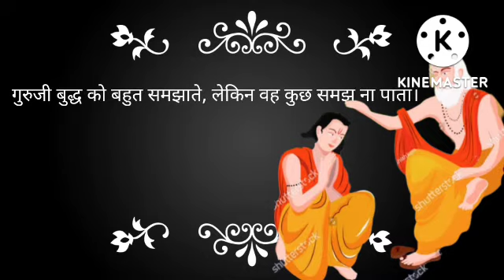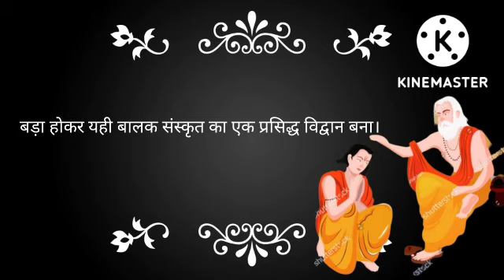अभ्यास की महिमा ।। Hindi।।class।। पाठ 12 ।।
अभ्यास की महिमा ।। Hindi।।class।। पाठ 12 ।। abhyas ka mahatva